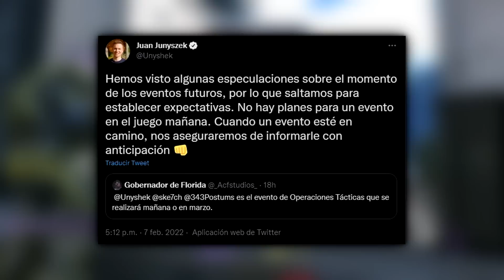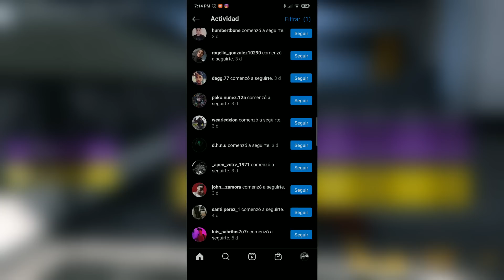QUEEÉ!? 343 CANCELÓ EL CONTENIDO GRATIS? SIN EVENTOS HASTA MARZO | HALO INFINITE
¿Dónde está el contenido gratis de esta semana? ¿343 canceló el nuevo contenido en HALO INFINITE? Todas esas preguntas serán resueltas en este video!.

☛¿Qué tengo en mi SET UP?